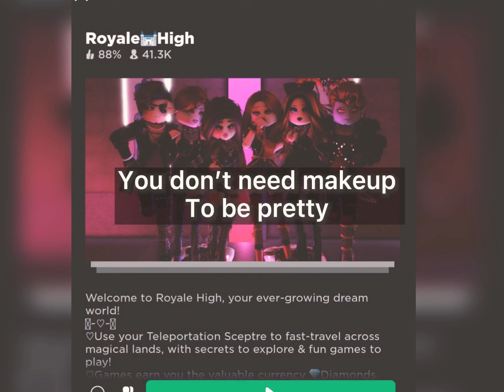Parents:What does roblox teach you?